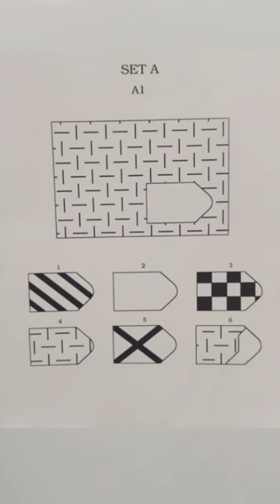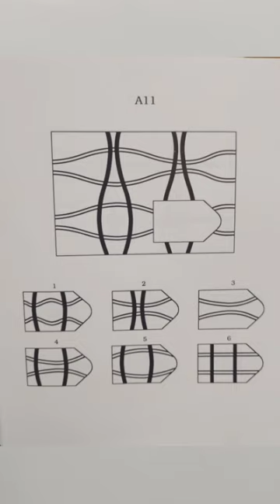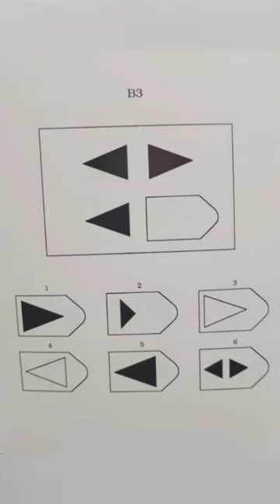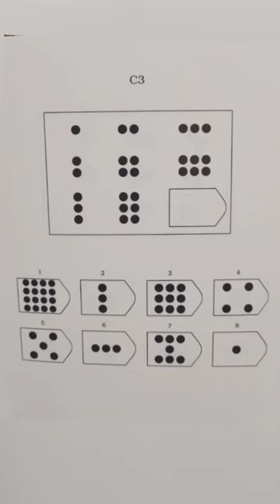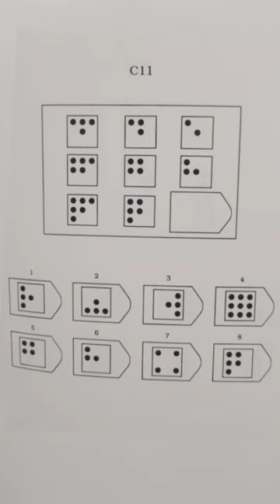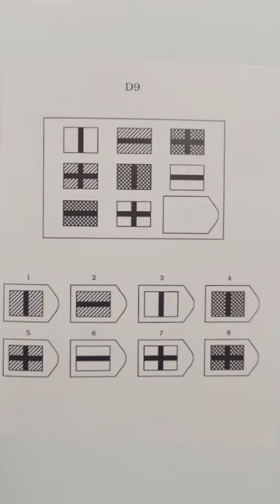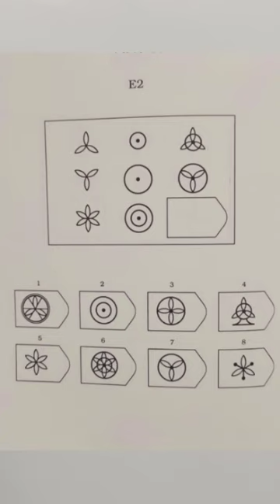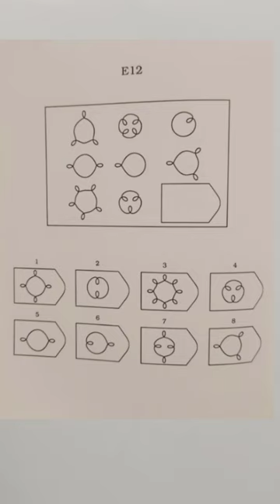Standard Progressive Matrics Sets A, B, C, D, E Prepared by J.C. Raven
Psychology Notes:
Psychological Intelligence Test by j.C. Raven - Standard Progressive Matrics
Age Range - 6 to 16 years